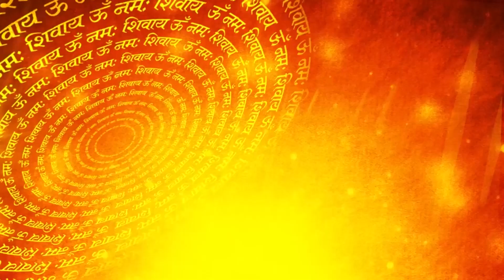25 AUGUST | Aaj Ka Rashifal or Panchang | आज का राशिफल TodayHoroscope Daily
25 AUGUST | Aaj Ka Rashifal or Panchang | आज का राशिफल TodayHoroscope Daily

Dr Ankit Tyagi ji (Astrologer, Numerologist, Lal Kitab & Vaastu Consultant)
आप डॉ अंकित त्यागी जी से गाजियाबाद में कोविड 19 की सभी गाइडलाइन का पालन करते हुए मिल भी सकते हैं।
For Telephonic Consultation or meeting: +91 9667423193.